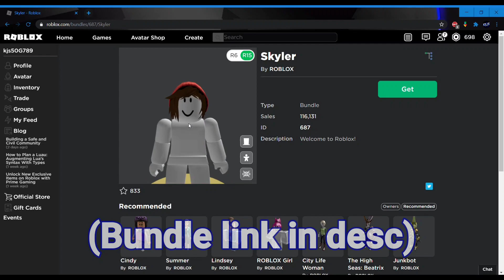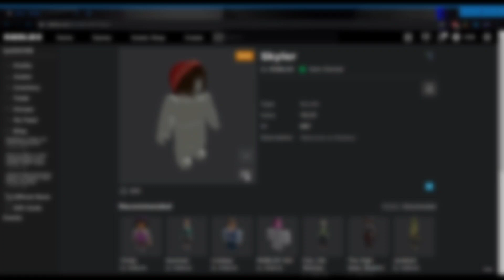[FREE ITEM] New SKYLER BUNDLE! | Roblox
In this video I'll be showing you how to get the new free Skyler Bundle in Roblox!

⬇️ Links ⬇️
Skyler
Hope you guys enjoyed it! Also comment ideas and thoughts below! I really appreciate it!!